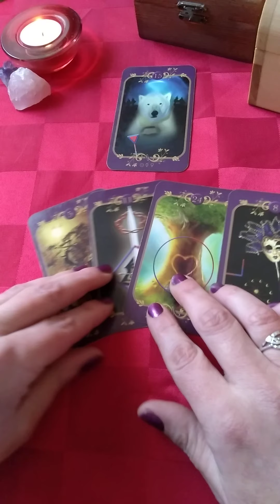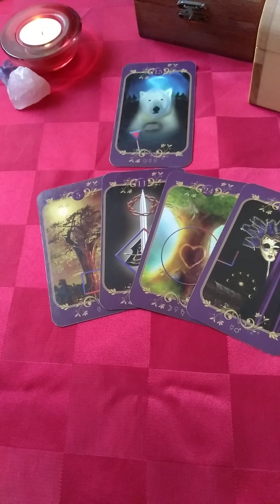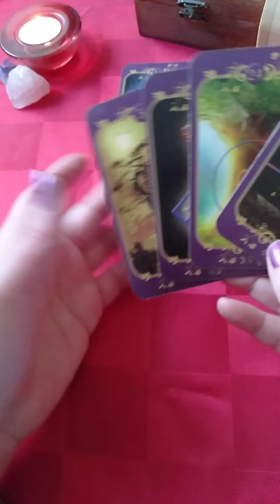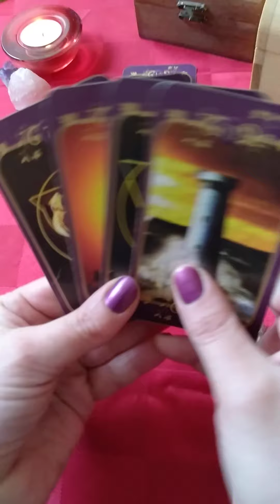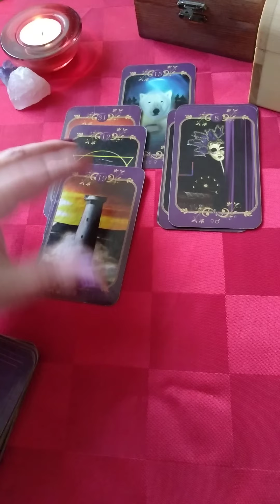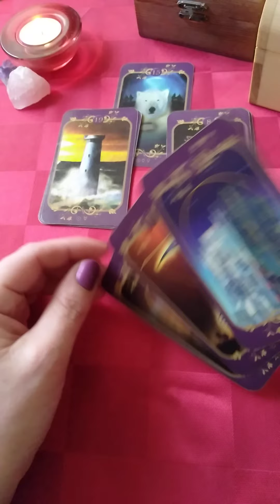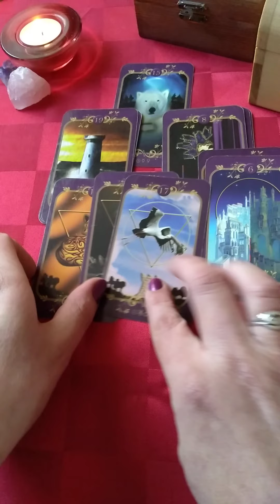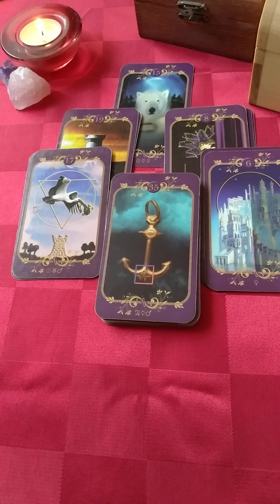Strelac Februar 2021.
Video je namenjen zabavi.

Otvaranja su bazirana na Suncevom Zodijackom znaku, ali mozete pogledati i za Vas položaj Meseca, podznaka...

Svoje odluke donosite sami, verujte sebi i sopstvenom prosudjivanju.

Veliko mi je zadovoljstvo kada ovim videima uspem da donesem malo inspiracije na putu Vašeg samorazvoja i
 napretka.✨🍀💞
Želim Vam srecu i uspeh u svemu sto je dobro 💖

Vaša
Elena Reader